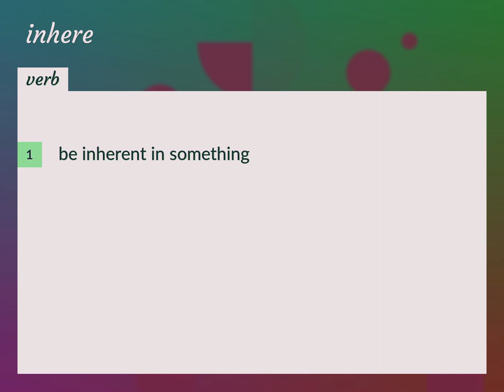Inhere | meaning of Inhere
What is INHERE meaning?